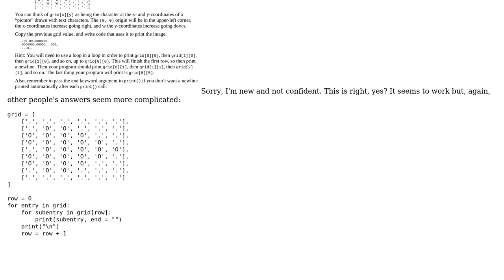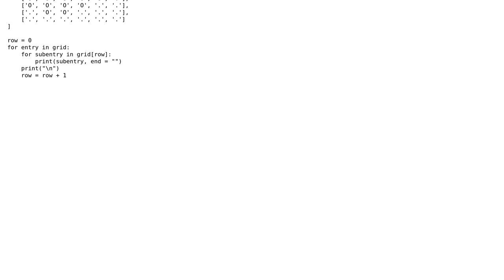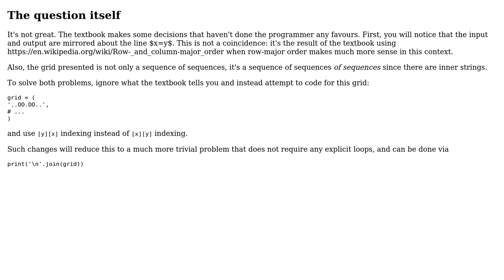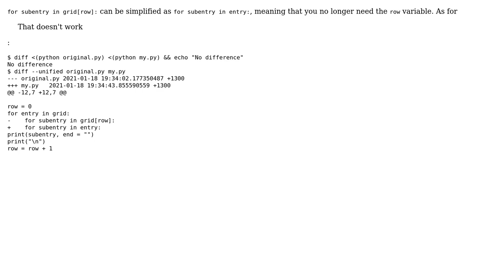Character Picture Grid (from Automate the Boring Stuff) (2 Solutions!!)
Character Picture Grid (from Automate the Boring Stuff)